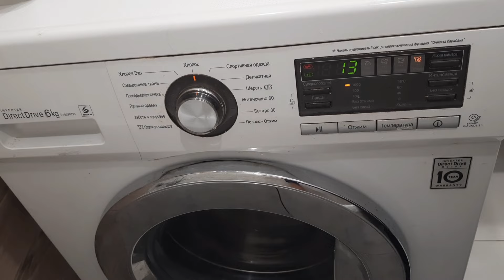Стиральная машина LG появляется ошибка LE. Дёргается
Стиральная машина LG появляется ошибка LE. Пытается крутить  резко останавливается, дёргается.
Заменён таходатчик на электромоторе.
Ремонт стиральных машин Набережные Челны 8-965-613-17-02